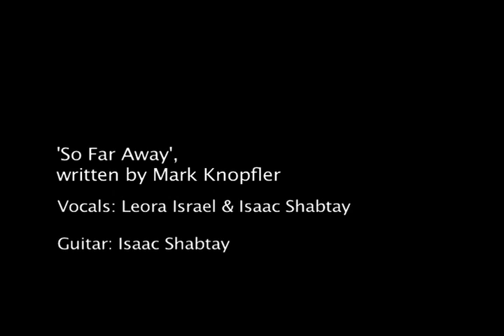Our acoustic version of Mark Knopfler's 'So Far Away'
Vocals: Leora Israel & Isaac Shabtay
Guitar: Isaac Shabtay

'So Far Away', written by Mark Knopfler.
Audio mixed by Oren Steinitz
Filmed and edited by Rivka Stein